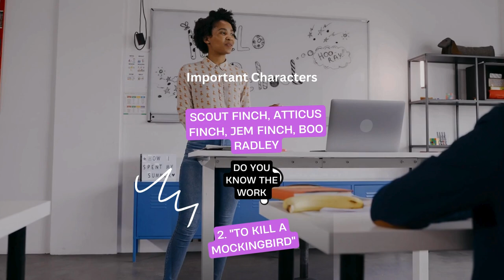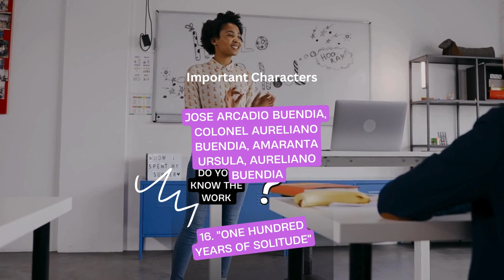Lt English Preparation 2023 ||100 Important Characters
Are you gearing up for the LT English examination conducted by the Uttarakhand Subordinate Service Selection Commission (UKSSSC)? Look no further! Our comprehensive video is designed to be your ultimate guide, providing valuable insights, tips, and strategies to help you excel in the LT English exam.

📚 What's Inside:
🔍 Exam Overview: Get a detailed understanding of the LT English exam pattern, syllabus, and marking scheme.
🎯 Targeted Preparation: Learn effective study techniques and proven strategies to tackle each section with confidence.
💡 Key Concepts: Dive deep into essential English language concepts, grammar rules, and vocabulary to strengthen your foundation.
📝 Practice Makes Perfect: Access a curated set of practice questions and sample papers to refine your skills and boost your confidence.
🔥 Expert Tips: Benefit from expert advice and tips from seasoned educators and successful candidates to enhance your preparation.

Whether you're a first-time aspirant or looking to improve your performance, our LT English UKSSSC YouTube video is your one-stop destination for success. Don't miss out on this opportunity to unlock your potential and ace the LT English exam!